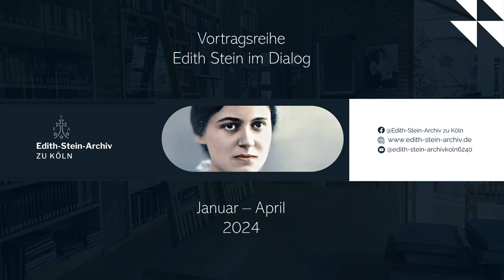Wege der Gotteserkenntnis im Leben und Denken von Simone Weil und Edith Stein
Schaut man sich die Schriften der französischen Philosophin Simone Weil genauer an, entdeckt man, dass sie in ihrem Denken und Leben – der unermüdlichen „Suche“ nach der Wahrheit – intuitiv die phänomenologische Methode verwendet hat. Ihre ganze Lebenshaltung war phänomenologisch. Ihre originelle Art und Weise, die phänomenologische Methode zu beschreiben, ermöglicht eine neue Sicht auf die Phänomenologie. Ihre Beschreibung enthüllt eine mystische Tiefe, die im Kern der Phänomenologie verborgen scheint.

​Besonders im Hinblick auf die Wahrheitssuche von Edith Stein und ihrem Verständnis der phänomenologischen Methode ist die Analyse der Werke von Simone Weil aus philosophischer Sicht hochinteressant. Denn auch in dem Denken von Edith Stein scheint im Inneren der Phänomenologie eine Tiefe zum Vorschein zu kommt, die an das Denken großer Mystiker erinnert.

Ziel dieses Vortrages ist es, anhand des Denkens und Lebens beider herausragender Philosophinnen des 20. Jahrhunderts die Unterschiedlichkeit und doch in der Tiefe Ähnlichkeit der Wege der Gotteserkenntnis aufzuzeigen. Beide, sowohl Simone Weil als auch Edith Stein zeigen nicht nur im Denken, aber auch im Leben, dass Phänomenologie mehr ist als „nur“ eine philosophische Methode.

 Karolina Fiutak (geboren 1991 in Hamburg) ist derzeit Doktorandin an der Päpstlichen Universität Johannes Paul II. in Krakau. In den kommenden Wochen wird sie ihre Doktorarbeit in Philosophie zum Thema „Diagnose der aktuellen Krise der Kultur und Wege zu ihrer Überwindung im Denken von Hanna-Barbara Gerl-Falkovitz“ verteidigen. Ihre Masterarbeit (Krakau 2018) schrieb sie zum Thema „Wege der Gotteserkenntnis im Denken von Simone Weil und Edith Stein“. Ihre Interessenschwerpunkte liegen in: Phänomenologie, Religionsphilosophie, philosophische Anthropologie, Transhumanismus und das Denken von Edith Stein, Simone Weil, Hanna-Barbara Gerl-Falkovitz und Edmund Husserl.